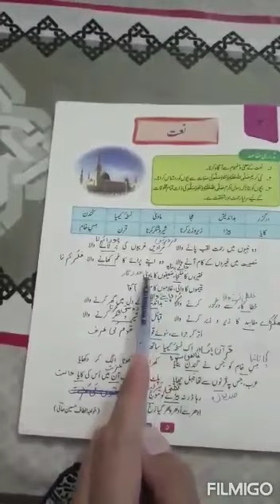Grade 6 Urdu, Chap no.2 LEC#1 (184)